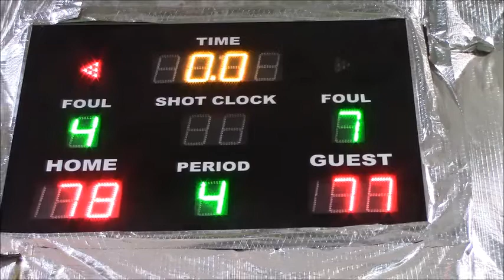14th Sportsfest 2019 : Basketball A (Black vs Blue) - January 4, 2020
Basketball A  (Black vs Blue) - January 4, 2020